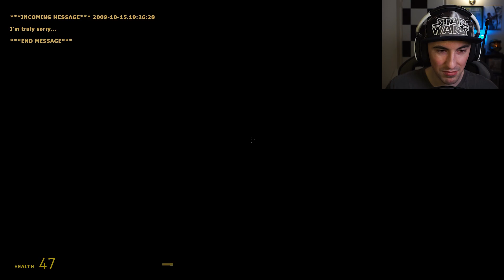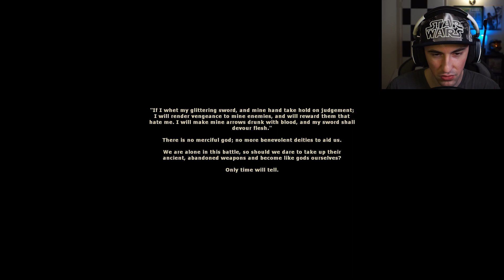Is This The Best Half-Life 2 Mod? | Minerva: Metasis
I play one of the best Half-Life 2 mods ever created called Minerva: Metasis. This is the full playthrough that takes place on a secret Combine island base!

🔗 Links! 🔗

🤘🏻 Say Hello! 🤘🏻

0:00 Chapter 1
17:58 Chapter 2
36:20 Chapter 3
57:38 Chapter 4